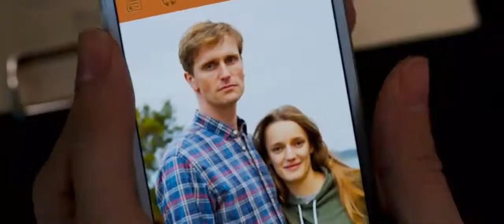In the Fade 2017/Aus dem Nichts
In the Fade 2017/Aus dem Nichts  - Katja's life collapses after the death of her husband and son in a bomb attack. After a time of mourning and injustice, Katja seeks revenge.
Director: Fatih Akin
Writers: Fatih Akin (written for screen by), Hark Bohm (author) (co-writer)
Stars: Diane Kruger, Denis Moschitto, Numan Acar
o0o